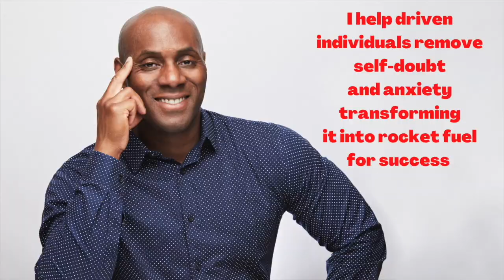Goliath is being rehomed SAD DAY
It helps brings awareness to mental health and freedom of expression. Stay Fishy My Friends.